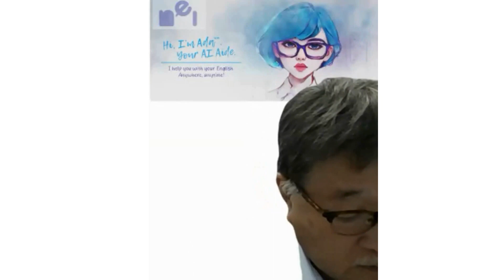「パーソナライズされたAI」とはどういうこと？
この度、NEIは東淳一教授を外国語指導アドバイザーとしてお迎えすることとなりました。東教授は、言語教育における音声合成技術の活用を研究テーマとしており、神戸学院大学グローバル・コミュニケーション学部や順天堂大学医学部などで教鞭を執っておられます。
「パーソナライズされたAI」とはどういうものか、東先生が解説します。

自分のペースで話せ、的確な指摘と表現の提案をしてくれます。
いつでも利用できるので、忙しいビジネスマンにもおすすめです。
Ada™はあなたの英語学習に欠かせない存在となるでしょう。
無料でお試しください！